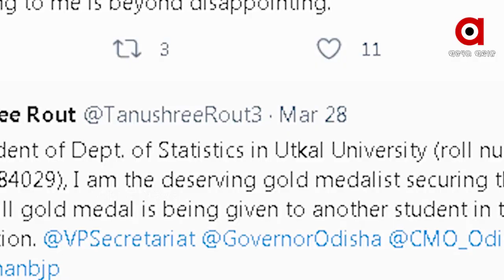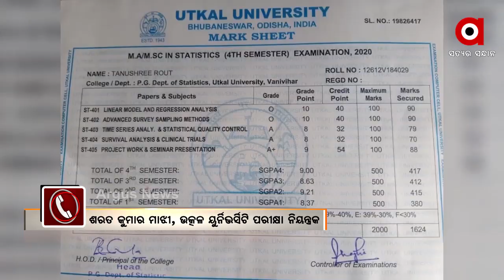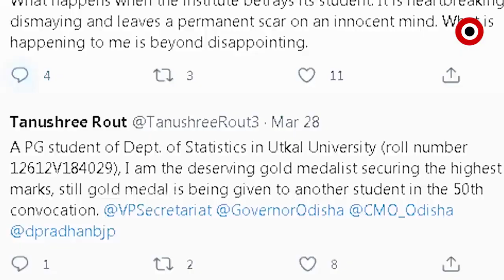ଅର୍ଗସରେ ଖବର ପ୍ରସାରଣ ପରେ ତତ୍ପରତା...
ଉତ୍କଳ ବିଶ୍ୱବିଦ୍ୟାଳୟରେ ସ୍ୱର୍ଣ୍ଣପଦକ ଆବଣ୍ଟନ ଅଭିଯୋଗର ହେବ ସମୀକ୍ଷା । ଏନେଇ କମିଟି ଗଠନ କରାଯାଇଥିବା କହିଛନ୍ତି ପରୀକ୍ଷା ନିୟନ୍ତ୍ରକ । ଅର୍ଗସରେ ଖବର ପ୍ରସାରଣ ପରେ କର୍ତ୍ତୃପକ୍ଷଙ୍କ ପଶିଲା ଚେତା...